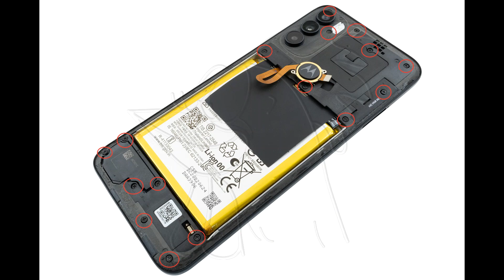Guía del Motorola Moto G71 5G: Cambiar cámara frontal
Guía con todos los pasos necesarios para que cambies tú mismo los componentes del Motorola Moto G71 5G, XT2169-1 elaborada por Impextrom SL.

- Jeringuilla vacía en la cual se puede introducir cualquier tipo de líquido